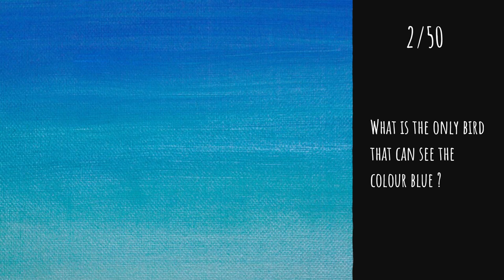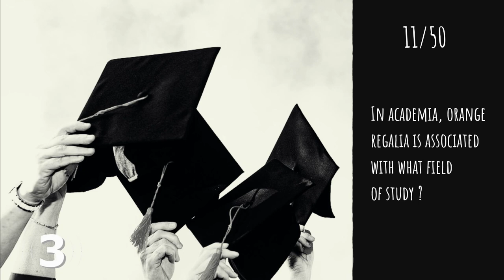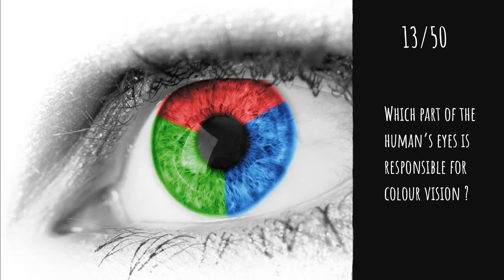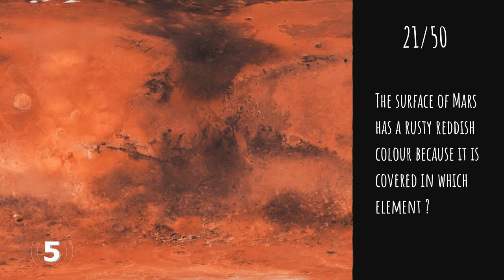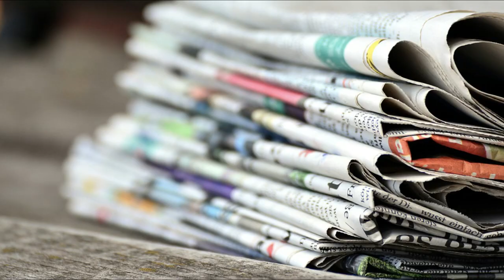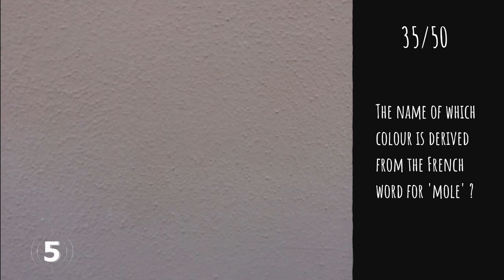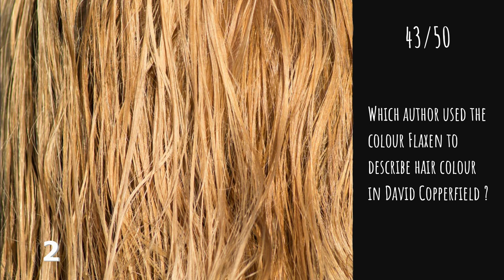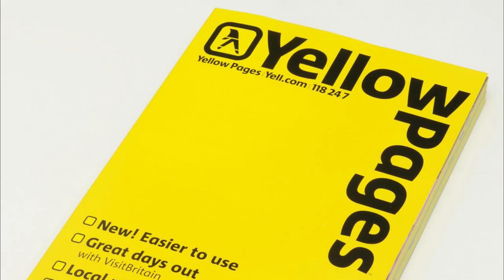General Knowledge - Colour Themed Quiz Trivia | 50 Questions | Do You Know | Pub Quiz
In this quiz , you will find the general knowledge quizzes that have been themed by colour, either have something to do with colours in the questions or the answers with the colour itself.
How much do you know about, um, everything? Take this huge quiz and find out now! This is a general knowledge quiz with the twist of colours.